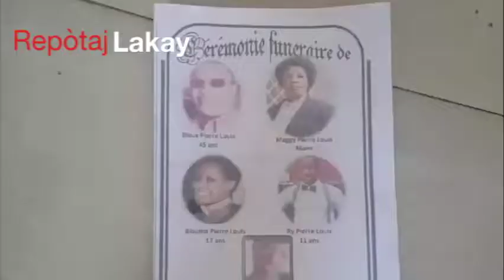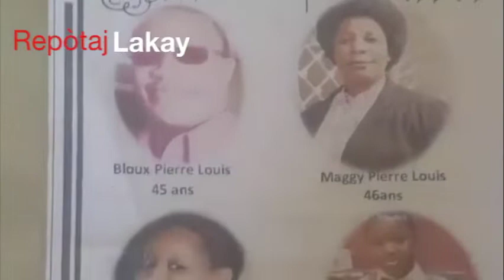Funérailles, ce dimanche, de cinq des six membres de la famille Pierre Louis retrouvés morts, le 2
Funérailles, ce dimanche, de cinq des six membres de la famille Pierre Louis retrouvés morts, le 2 Septembre dernier